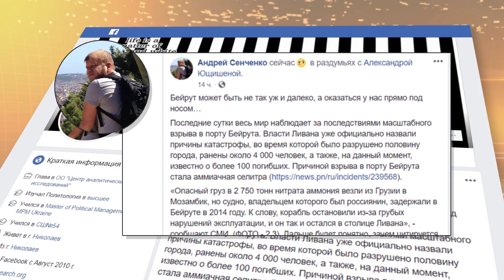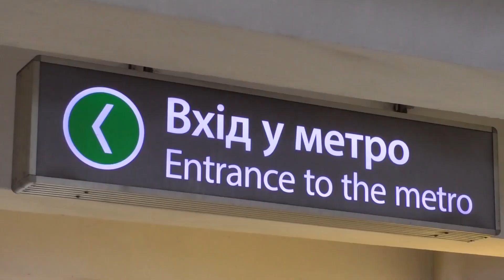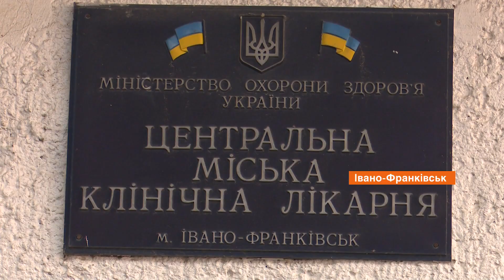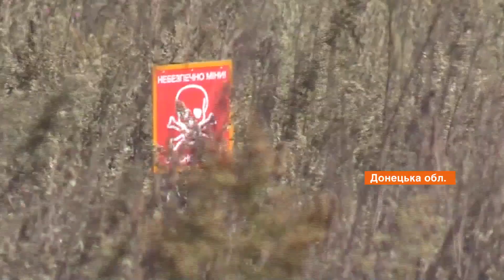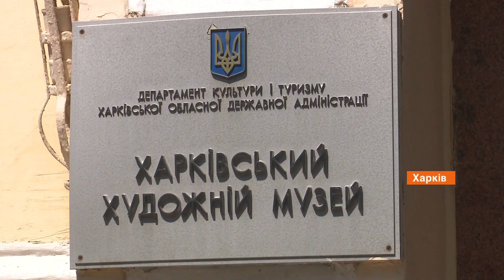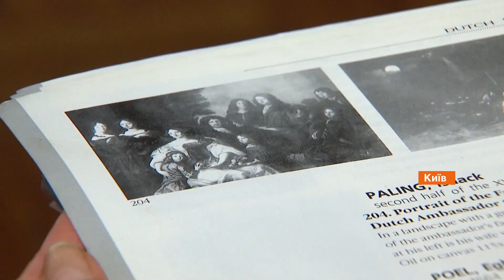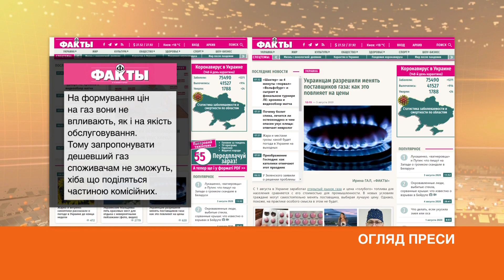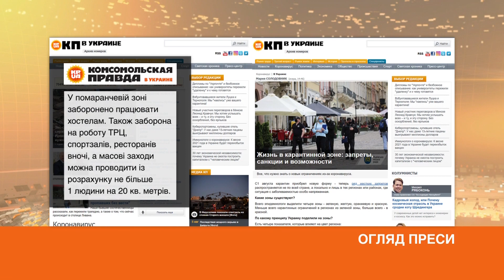Факты ICTV - Выпуск 8:45 (06.08.2020)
Факты ICTV – последние новости Украины и мира на 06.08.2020. В новом выпуске программы Факты ICTV смотрите: новый антирекорд заболеваемости коронавируса в Украине; возвращение украинских картин на родину; самым популярным социальным сетям лопается терпение через посты американского президента Дональда Трампа.